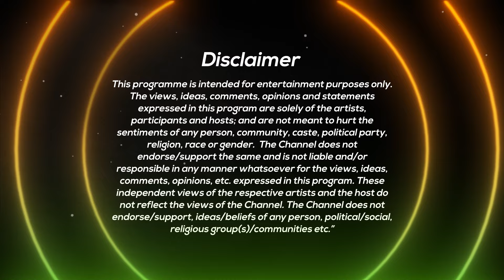Afroz Shah's Unspoken Story | Asli Yodha | Atika Farooqui Interview | Colors Cineplex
An Asli Yodha is someone who doesn't think about a change but becomes the change himself, just like Afroz Shah. From being a lawyer to being an environmentalist, he has gone beyond the sphere of imagination while leading the largest beach clean-up project. This Independence Day, while we celebrate the unsung heroes of our society, we collaborated with Afroz for an exclusive interview hosted by Atika Farooqui.